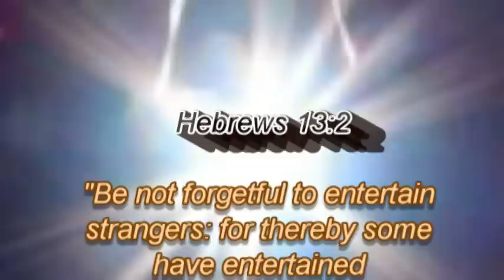Cindy and Jeff Heath - Unaware Angels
Cindy and Jeff Heath
"Unaware Angels"
White Rose
2010 BMI Productions

If you'd like your own copy of the White Rose CD, send $12 to
Jeffrey Heath
1208 East Burns
Hugo, OK
74743